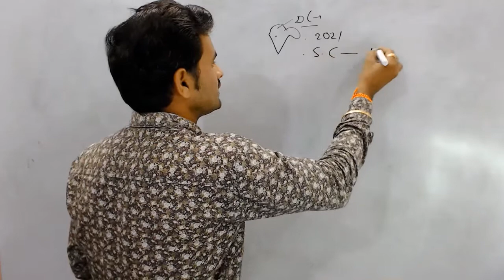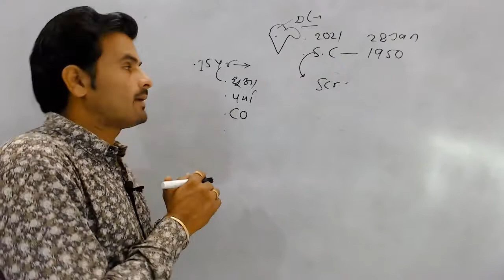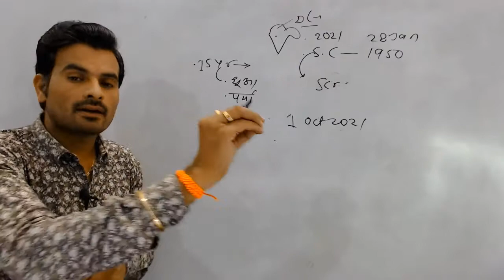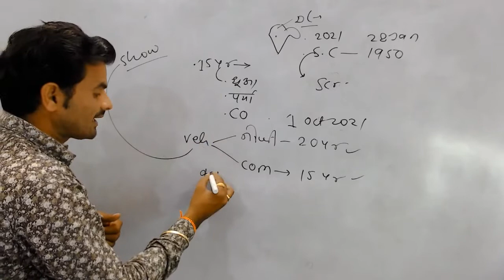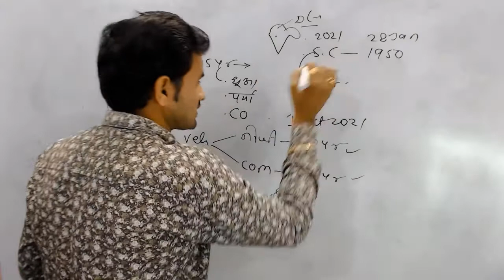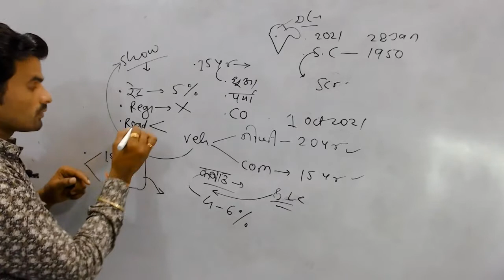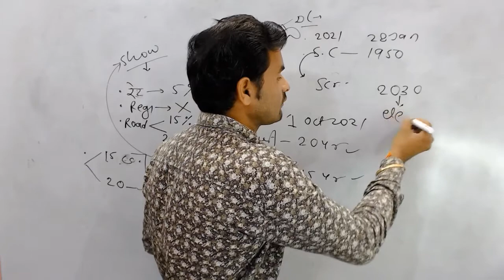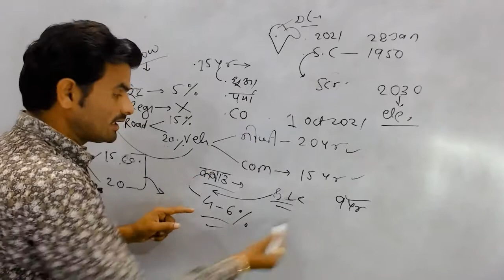जनता के लिए स्क्रैपिंग पॉलिसी लागू. अब वाहन हुए आसान. Scrapping policy💥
जनता के लिए स्केपिंग पॉलिसी लागू.

Office address-: plus point s.r institute chhindwara (mp) india
Near mansarowar complex beside of gayatri chetna kendra mohan nagar road chhindwara 480001

Contact-: gwalvanshi sir(GS) 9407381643, 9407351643